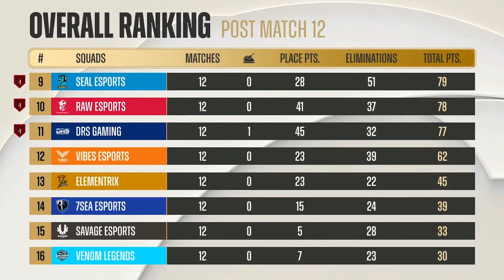🔥Highlights - PMPL South Asia Finals Day 2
PMPL South Asia in Finals Day 2 brought so many highlights, let's watch these exciting moments!🥳